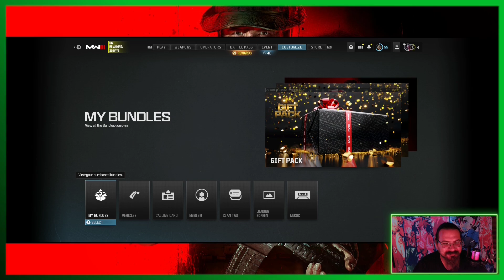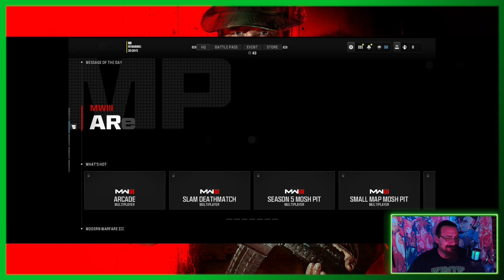That's not a Capri Sun - Call of Duty Modern Warfare 3 - Multiplayer